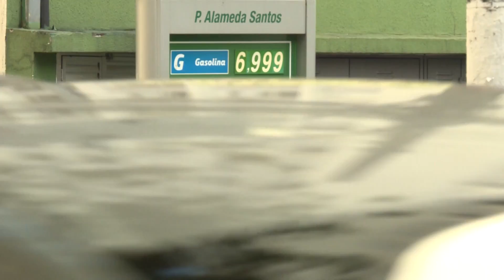Китайские автопроизводители осваивают бразильский рынок электромобилей в ожидании его резкого роста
Китайские автопроизводители выводят новые модели электромобилей на бразильский рынок. Пока речь идет о создании сети дилерских центров, но в перспективе - запуск сборочного производства. Подробности в сюжете наших корреспондентов.
Электромобили наступают. Даже в таких странах небогатых как Бразилия. Китайские автопроизводители видят в местном рынке огромный потенциал. У компании BYD уже есть сборочное производство электробусов в пригороде Кампинаса, штат Сан-Паулу. Теперь бразильцам представили топовый полноразмерный электрокроссовер. Цена модели Tan EV в Бразилии — 96 тысяч долларов. Первые поставки запланированы на апрель.

Адилсон Дюмеле - Менеджер по продажам бразильского филиала китайского автоконцерна BYD: наш план в Бразилии и Сан-Паулу в том, чтобы запустить люксовый бренд. У нас есть план экспансии на рынок — до конца года мы планируем открыть не менее 45 дилерских центров в Бразилии, и, конечно, если он окажется успешным, мы изучим возможность запуска производства в стране.

Great Wall Motors — еще один китайский производитель, также делает ставку на рост бразильского рынка электромобилей — как гибридных, так и полностью электрических. В прошлом году компания купила бразильский завод Mercedes Benz и планирует во второй половине 2023 года выпускать до 100 тысяч автомобилей в год. Предприятие создаст две тысячи рабочих мест, продукция пойдёт на экспорт в другие страны Латинской Америки.

Педро Бетанкур - сотрудник по связям с общественностью бразильского филиала Great Wall Motors - мы сосредоточены на технологиях и качестве. Цена всегда является следствием. Я не думаю, что мы конкурируем в нижнем сегменте рынка. Мы стремимся перейти от среднего к премиум классу и цена будет отражать новые характеристики.

В прошлом году цена на бензин в Бразилии выросла более чем на 40%, но бразильцы с трудом расстаются со старыми привычками. Доля продаж автомобилей на электроприводе сейчас около 2 процентов, при этом две трети из них - гибриды. Тем не менее, рост продаж электромобилей ускорился до 77% в год и по прогнозам уже через 8 лет их доля в общих автопродажах превысит 40%.

Екатерина Боглаева, CGTN